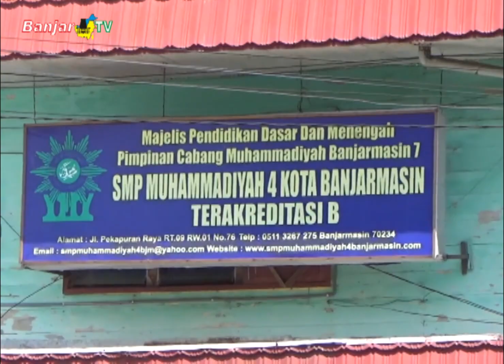Pelaksanaan Ibadah Kurban 1445 H oleh Pimpinan Ranting Muhammadiyah Al-Muhajirin Simpang Ulin 1